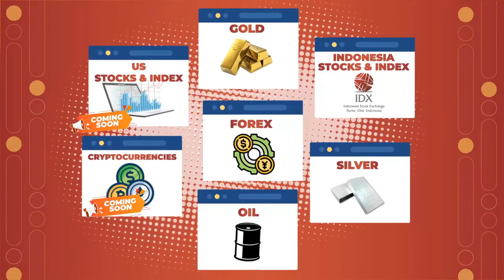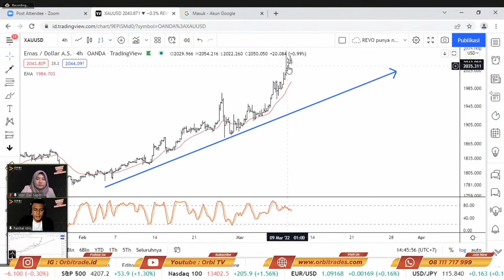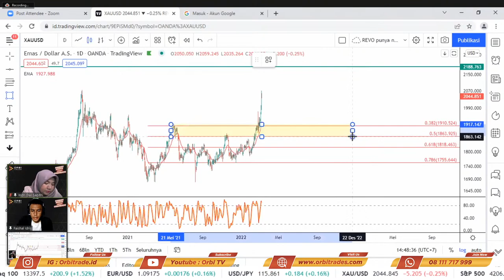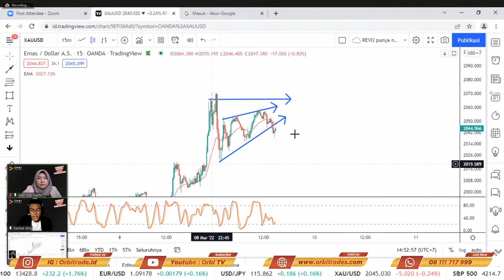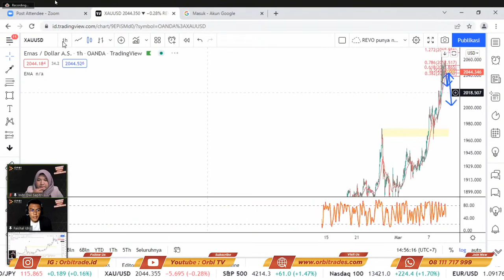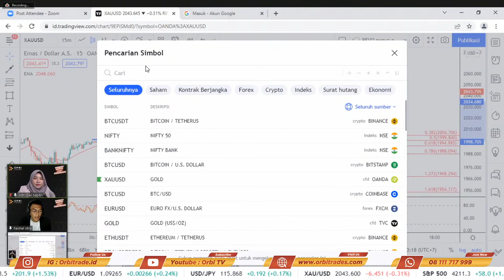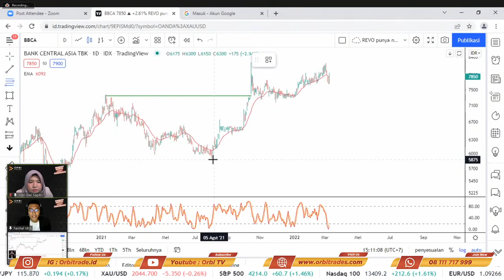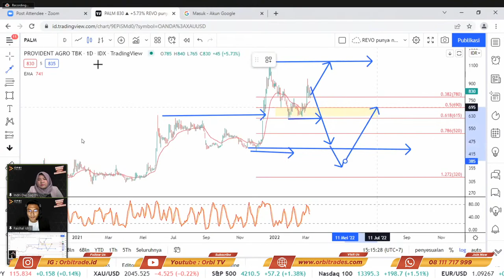INI RAHASIA CUAN DENGAN TEKNIK FIBONACCI - BISA CUAN DENGAN MUDAH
INI RAHASIA CUAN DENGAN TEKNIK FIBONACCI

Nih khusus kamu yang suka trading dengan fibonacci, Trading Coach Indri Dwi Sapitri dan Team Reaserach akan ngasih tau kamu gimana caranya cuan dari saham!

Penasaran?? Bakal ada info menarik lainnya juga loh! Yuk saksikan Live-nya di ORBI TV!

Mau tahu semua berita pasar finansial? Kamu bisa klik tombol ini sekarang!

“Orbi Trade, Trading with guarantee”